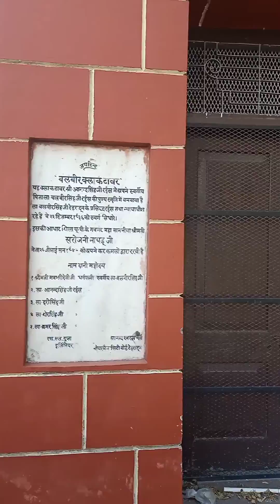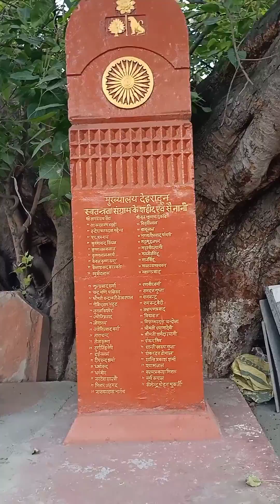Clocktower#uttrakhand tourist dehradun monument historical #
घण्टाघर देहरादून भारत के उत्तराखण्ड राज्य की राजधानी देहरादून में स्थित घण्टाघर है। इसका निर्माण ब्रिटिश शासन काल के दौरान अंग्रेज़ों द्वारा करवाया गया था।यह घण्टाघर षट्कोणीय आकार का है, जिसके शीर्ष पर छः मुखों पर छः घड़ियाँ लगी हुई है।यह बिना घण्टानाद का सबसे बड़ा घण्टाघर है। इसका षट्कोणनुमा ढाँचा अपने प्रकार का एशिया में विरला है।

यह घण्टाघर ईंटों और पत्थरों से निर्मित है और इसके षट्कोणीय आकार की हर दीवार पर प्रवेशमार्ग बना हुआ है।इसके मध्य में स्थित सीढ़ियाँ इसके ऊपरी तल तक जाती हैं, जहाँ अर्धवृत्ताकार खिड़कियाँ हैं।

देहरादून का घण्टाघर नगर में सबसे सौन्दर्यपूर्ण संरचना है।  यह देहरादून की सबसे व्यस्त राजपुर रोड के मुहाने पर स्थित है और यहाँ की प्रमुख व्यवसायिक गतिविधियों का केन्द्र है। इस घण्टाघर को काफी दूरी से भी देखा जा सकता है। पहले इसका घण्टानाद देहरादून के दूर-दूर के स्थानों से भी श्रव्य था, लेकिन अब यह शहर का स्थलचिह्न मात्र है, जिसके चारों ओर दुकानें, सिनेमाघर, सरकारी भवन, पर्यटक स्थल इत्यादि बन गये हैं।